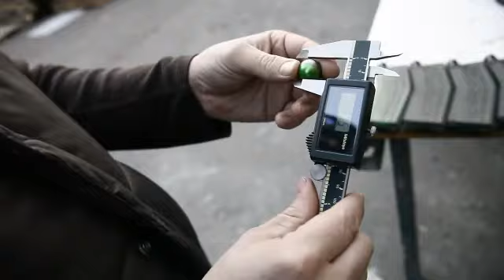RAP4 Guide to Paintball Sizing for Magazine Fed Paintball Guns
RAP4 video guide how to select proper paintball size for your magazine fed paintball guns